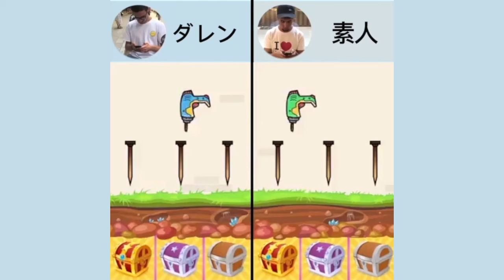190422 1280 720 13 两个男人音乐嘟嘟嘟